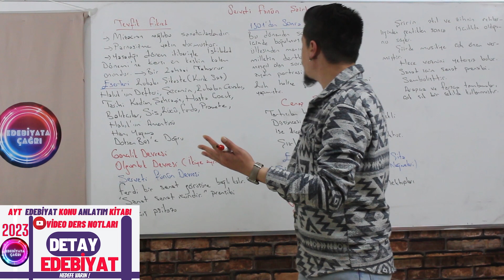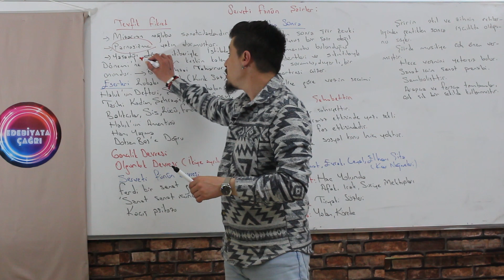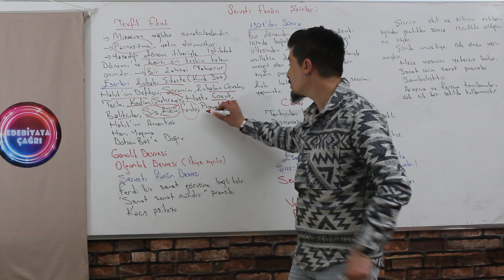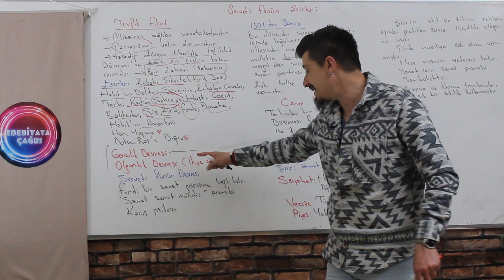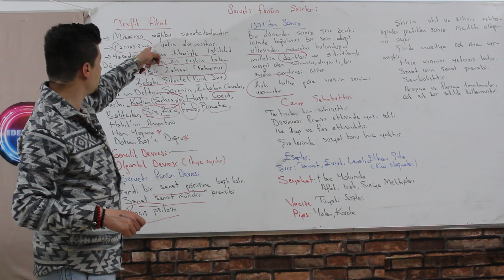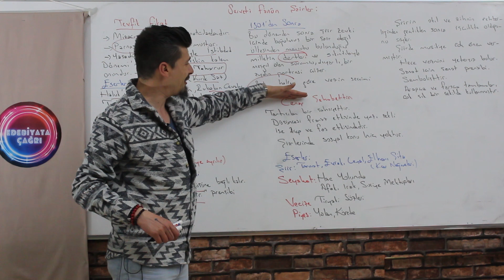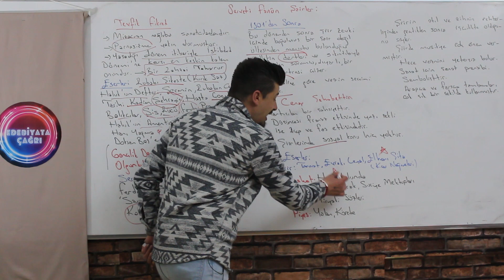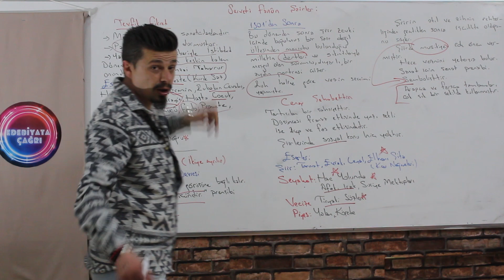88) SERVETİ FÜNUN EDEBİYATI-2 ŞAİRLER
Herkese merhabalar arkadaşlar;) Bu videomuzda servetifünun edebiyatının şairlerine yer verdim. A'dan z'ye her şeyi anlattım.